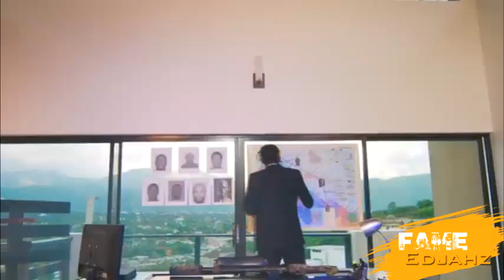Skillibeng Ex BabyMada Live "SAYIN SKILLIBENG SPREAD HIS OWN BED"|Snipa Wizdom DBx2|Oct.28.2020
Fame Edjahz News, Commentary, And Discussion On Skillibeng Ex Addressing The Situation Also Snipa Wizdom And DBx2 New Official Music Video Machine.